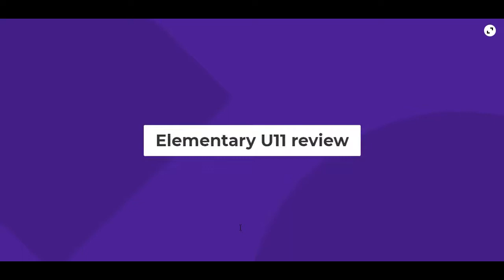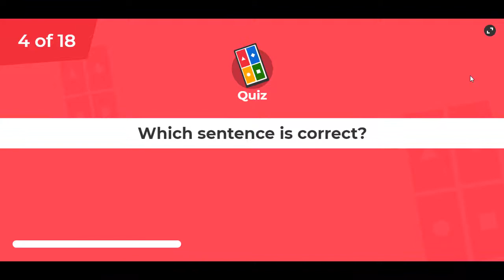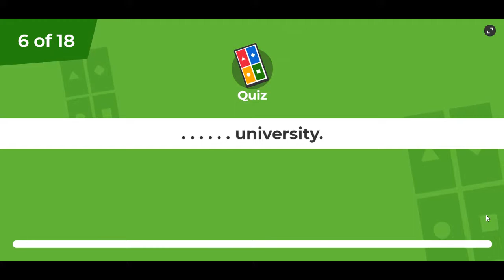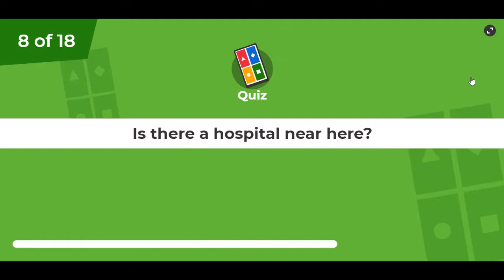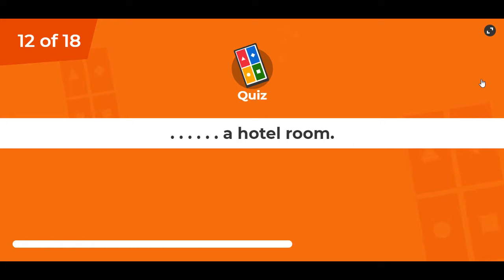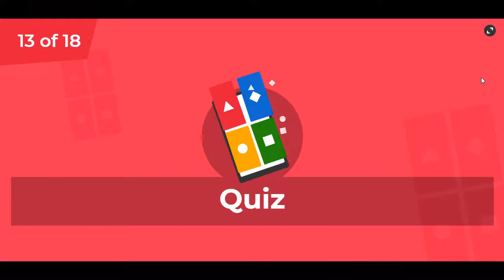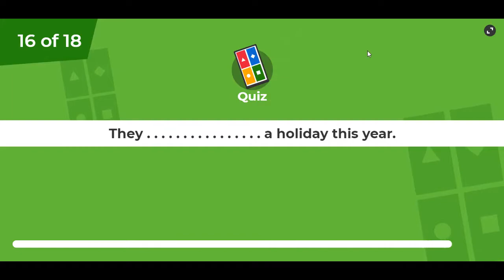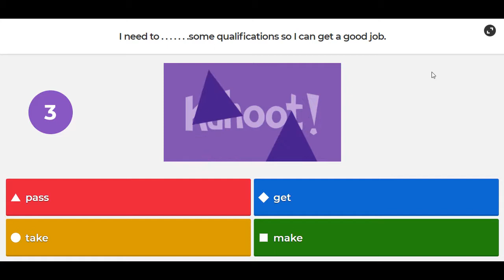Kahoot (11) إختبر معلوماتك في اللغة الانجليزية مع كاهوووت .لعبة رووووعة. مستوى أول